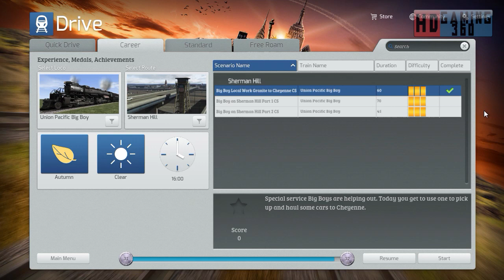Train Simulator 2015 - CM - Union Pacific Big Boy - Big Boy Local Work Granite to Cheyenne CS Part 6